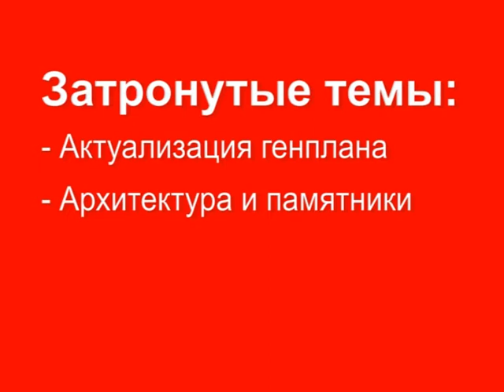Кандидаты в депутаты Мосгордумы от КПРФ. Выпуск 6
Пресс-служба МГК КПРФ представляет материал, посвящённый кандидатам в депутаты Московской городской думы, выдвинутых компартией.  Т. Денисенко, П. Щербаков и В. Кошелев затрагивают темы актуализыции генплана, архитектуры и памятников в Москве.